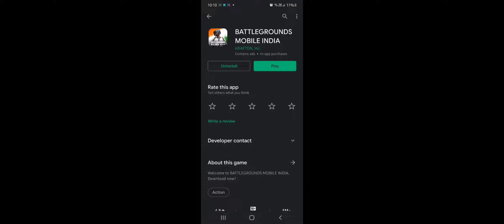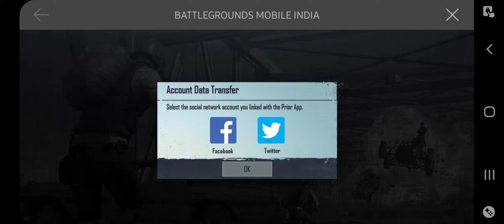BGMI First Look | PUBG India | 2 Kills in First Match | Smooth Game and No Lag Observed